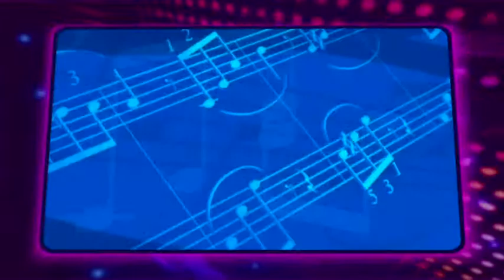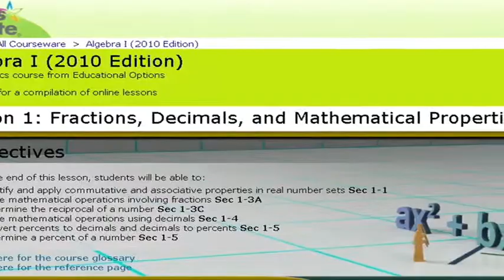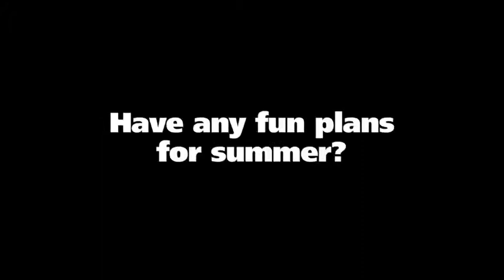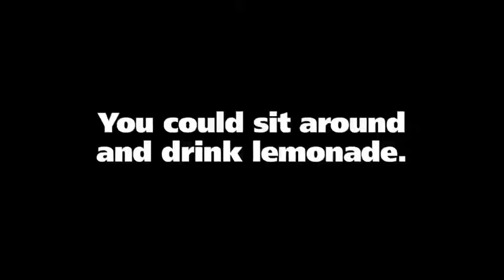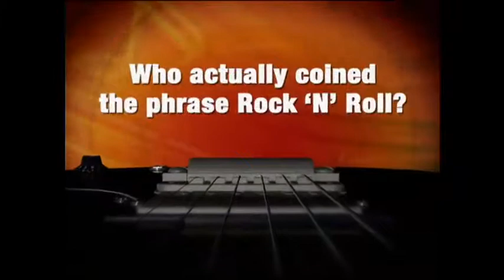The 2011 Grand Championships!